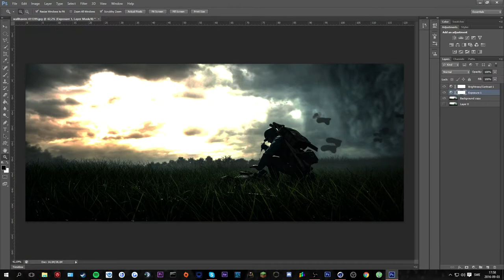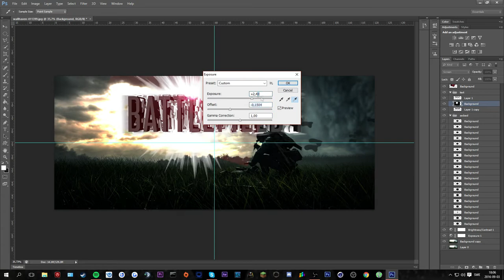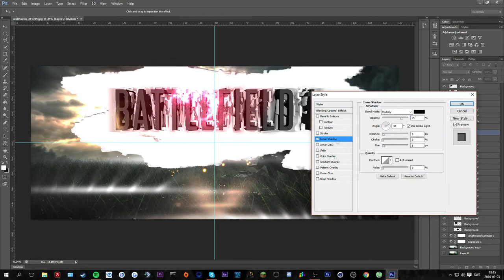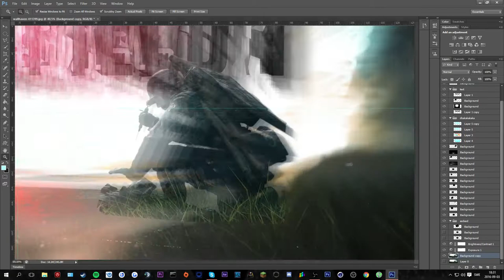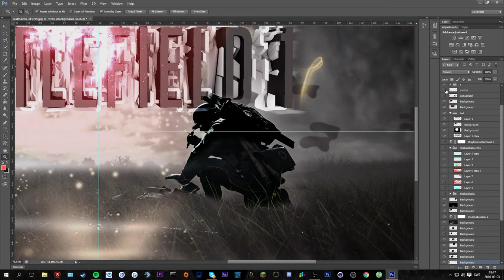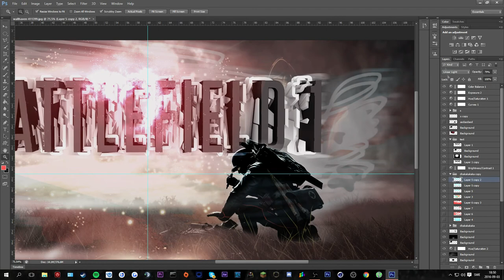Battlefield 1 Wallpaper speedart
Song:
Matoma & Notorious B.I.G - Old thing back

den